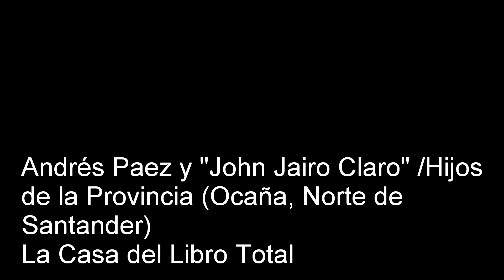Andrés y Edgar Páez / Hijos de la Provincia (Ocaña, Norte de Santander)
La Casa del Libro Total, proyecto de responsabilidad social e intelectual de Sistemas y Computadores S.A., presentó "Hijos de la Provincia", una noche de presentaciones artísticas dedicadas a Ocaña, municipio nortesantandereano. En esta ocasión, Andrés y Edgar Páez interpretan "Algo estúpido", versión al español de la canción "Something Stupid" de Frank Sinatra